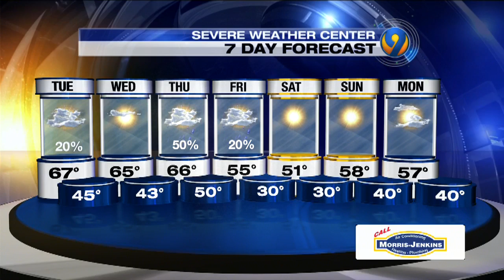Tuesday afternoon's weather update by Tony Sadiku